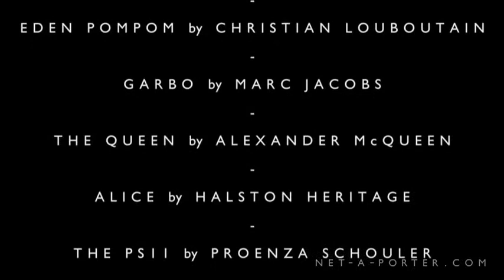The Bag Guide NET-A-PORTER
Director: Adam Mufti
Prop Stylist: Matthew Duguid